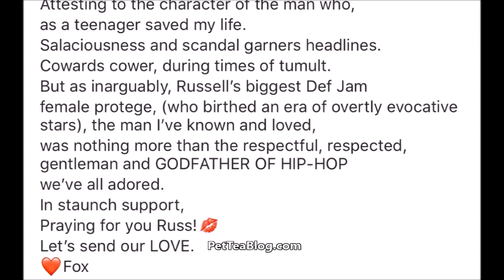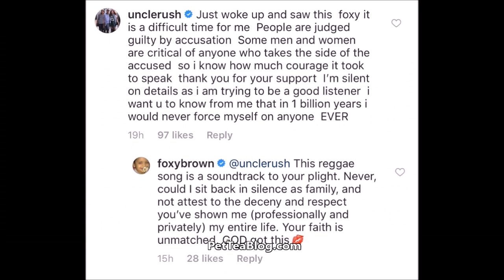Foxy Brown Defends Russell Simmons in Open Letter ✍️💅🏿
Foxy Brown stands behind Uncle Rush character after several women came forward saying he forced himself on them 👀